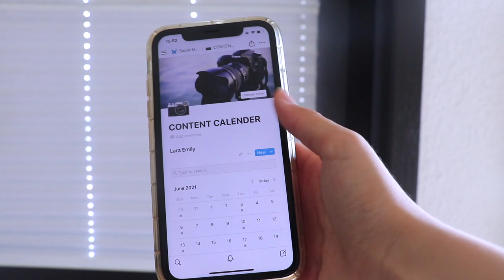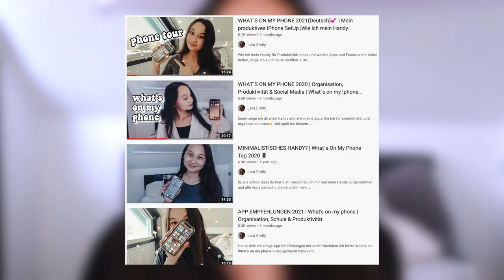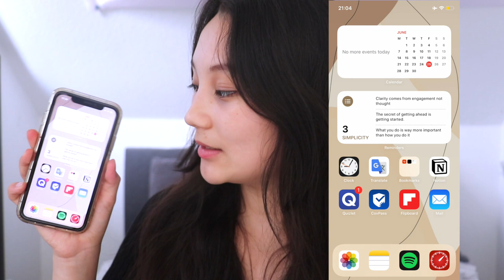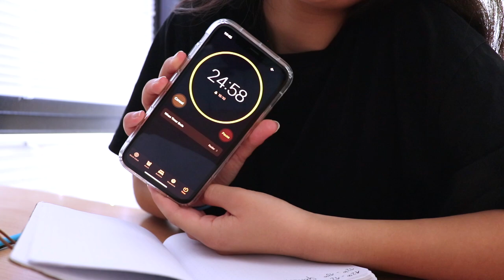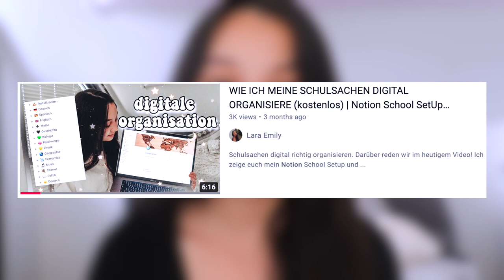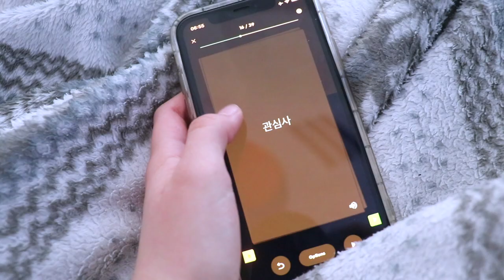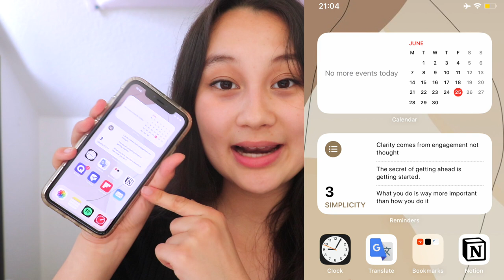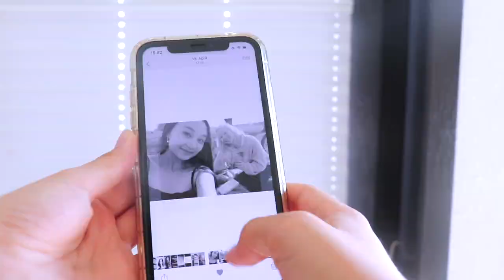WHAT’S ON MY PHONE 2021 | Minimalistisches Iphone Set Up | Digitaler Minimalismus | LaraEmily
Digitaler Minimalismus ist eine Sache, die ich seit einiger Zeit probiere. Daher gibt es heute wieder mal einen What's On My Phone Tag (What's On My Iphone XR) und ich zeige euch mein Handy Set Up, die Apps, die ich drauf habe und einige Tipps, um weniger am Handy zu sein bzw. die Zeit am Handy sinnvoller zu nutzen❤️

Denn natürlich gibt uns unser Handy viele Vorteile, die uns helfen, produktiv und organisiert zu sein. Jedoch habe ich realisiert, dass nicht alles, was sinnvoll ist, sofort sinnvoll genug ist🙈
Hier eine Buchempfehlung zu dem Thema:
Digitaler Minimalismus (Deutsch): *
Digital Minimalism (Englisch): *

PODCAST: Gut Genug - Lara Emily